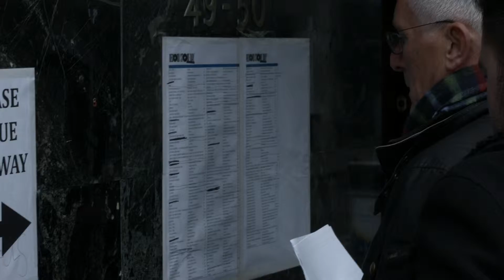Record Store Day 2016: Phonica Records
We spent Record Store Day 2016 with the Phonica Records Family.

Performances from A Guy Called Gerald, The Maghreban, Trevor Jackson, Rouge Mécanique, Stump Valley, Jonny Rock, Matthew Herbert, Ed from Friendly Fires in the wonderful Vinyl Factory basement. TPI Sound providing their amazing sound systems & Red Bull Music Academy kept the drinks flowing with their open bar.